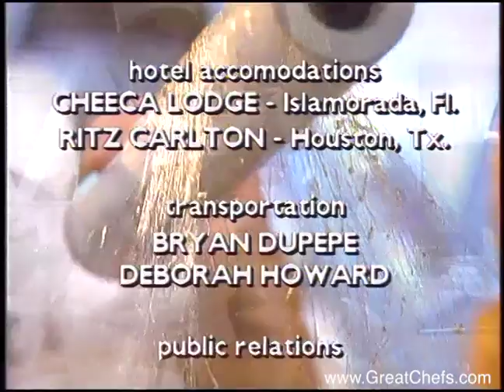New “Kine” Nairagi Sashimi with Fresh Ogo Salad by Roy Yamaguchi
Roy Yamaguchi
Roy’s Restaurant
Honolulu HI
Appetizer, Great Chefs, Great Cities #32